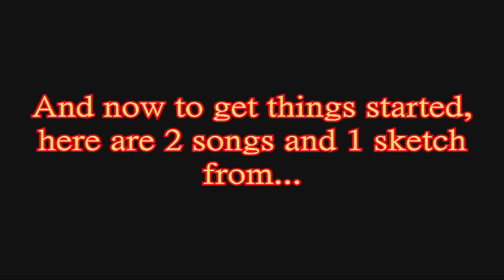The Muppet Show - 2 Songs and 1 Sketch (60fps)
Here are 2 Puppets! Rowlf, and Fozzie!